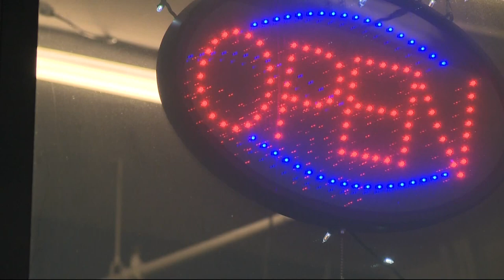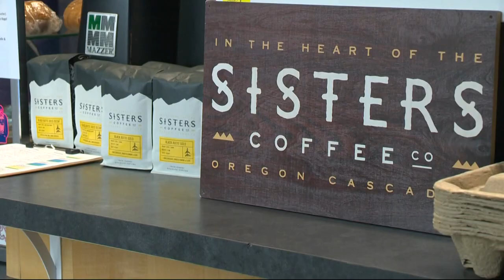Portland’s 4th Wall PDX combines a cinema ambiance with coffee shop charm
4th Wall PDX opened on Southeast Hawthorne Boulevard in November, combining a coffee shop with cinema ambience.

The shop features a 150-inch screen and a weekly theme night ranging from trivia to “Mario Time” where a night of Nintendo games takes over the projector system.

Co-owners Jason Thompson and Asa Fager want to make it clear that it isn’t a movie theater; it's more of a social gathering place where the show takes a back seat.

“We always liked the idea of having a big screen that was showing something even if it's not why people are here,” Fager said.